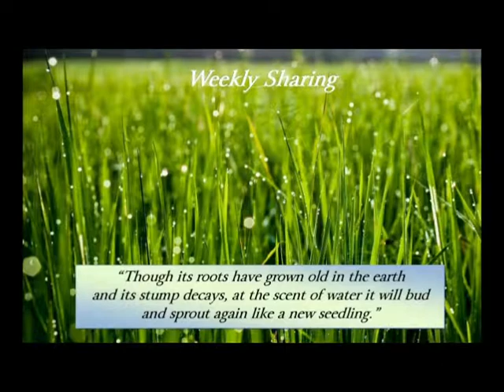Why Is Sacred Fire So Strange To You?